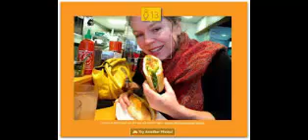Age guessing with Microsoft is FUN! Now give us your metadata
Netizens snigger as MS boffins advertise services on the back of data slurp
microsoft
metadata
microsoft word tria
hostile work environment